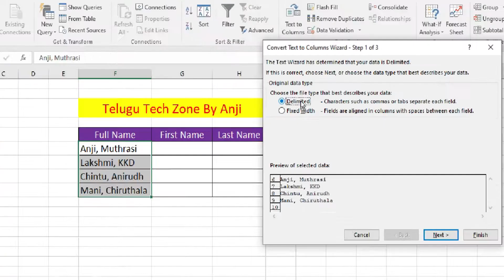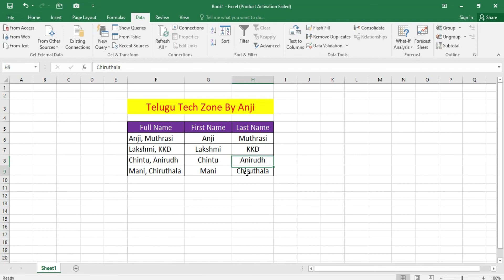EP 13 | How To Separate Names In MS Excel In Telugu | Dive Name In MS Excel In Telugu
In this video covered the topic is how to divide names in ms excel in telugu.